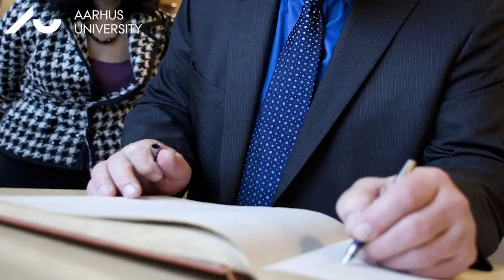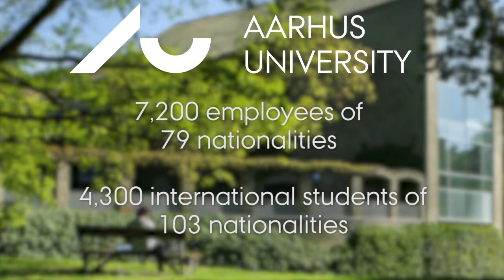Opportunities in Denmark - Dale T. Mortensen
Atlanta 2014
'Destination Europe' events showcase the vibrant and exciting research and innovation culture in Europe and the opportunities available to researchers, from anywhere in the world, interested in working in Europe.